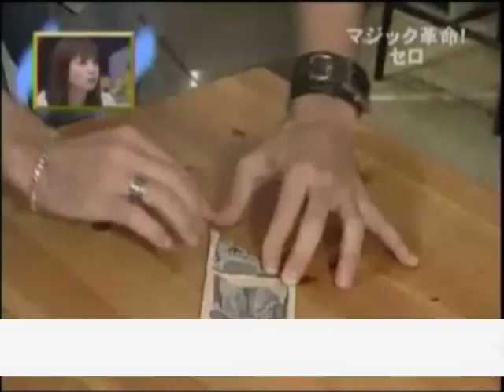Spider Pen demo by Magic Soul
"The Spider pen is great...the very best answer to the thread problem I have ever seen or used."
-Jeff McBride

Imagine yourself in a casual conversation. You ask for a dollar bill. You place the bill on the palm of your left hand and cover it with your right hand. Suddenly you move both hands apart and the bill floats in midair. You back away across the room from the floating dollar. Then, under your command the bill floats to the floor and lays motionless for a moment. For the final climax, the bill comes up in one flowing motion and levitates all the way into your hands. You will receive an unbelievable reaction!

Here it is -- the new generation of invisible thread reel. This is a reel-workers dream come true. The Electric Spider Pen is a first-class product, nothing else even comes close.

Here's WHY:

Powered by electric motor.
No springs or rubber bands.
No more safety pins.
Easy to use and ready to go.
10 seconds to refill thread.
Pen writes and ink is refillable.
Includes 25 feet of Spider thread (super fine invisible thread)
No noise - completely silent.
Easily walk up to 25 feet from the floating object!
Perfect-even thread tension.
Free extra spooler.
Battery included.
What People Are Saying:
"I never leave home without it."
-Finn Jon

"With electric spider pen, you've got nothing to hide. It's absolutely phenomenal."
-Juan Myoral